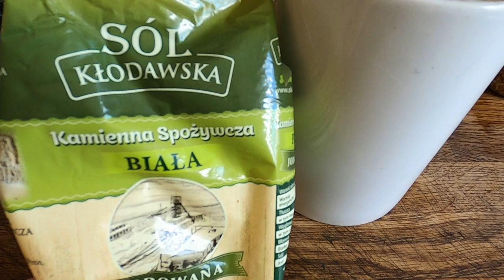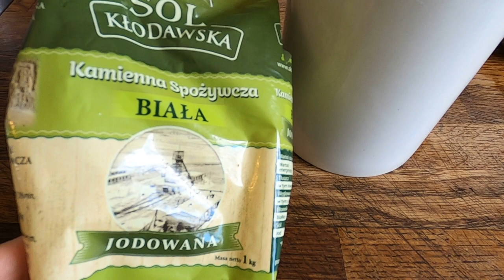VLOG☕️IDZIE SŁONKO🌞/AROMATYCZNA SÓL / PAN KATARYNKA I MŁODE ŁABĘDZIE🦢